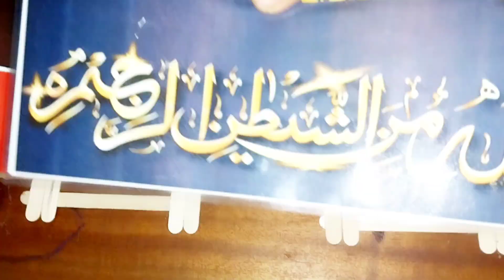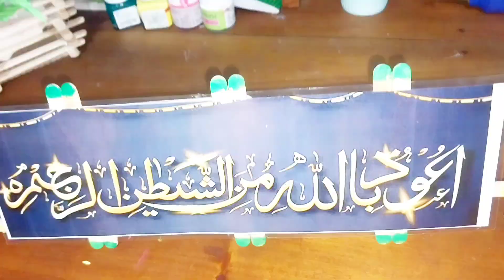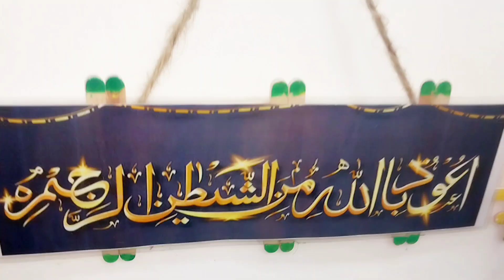Arabic calligraphy wall frame